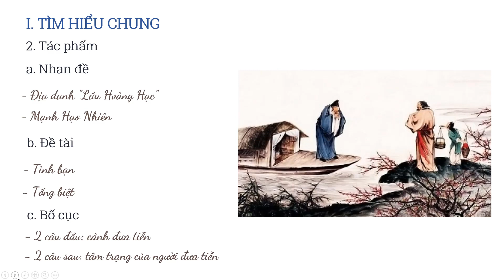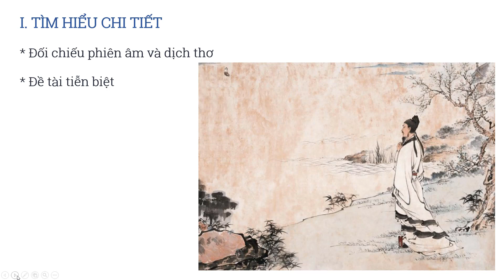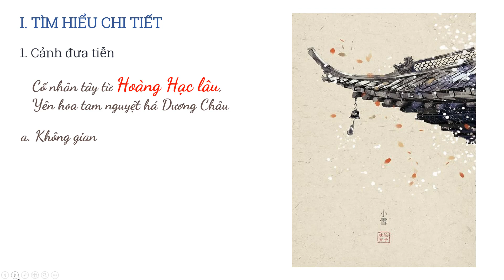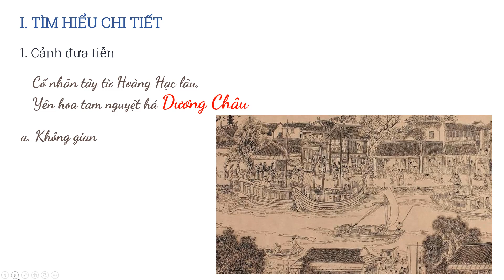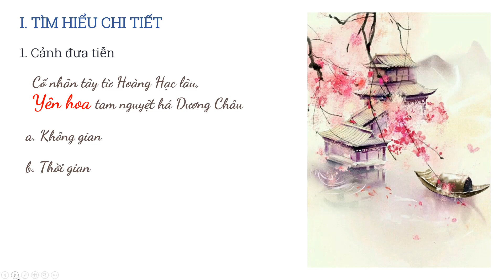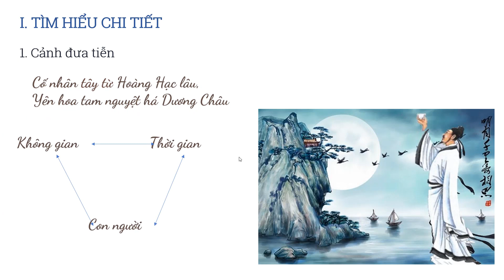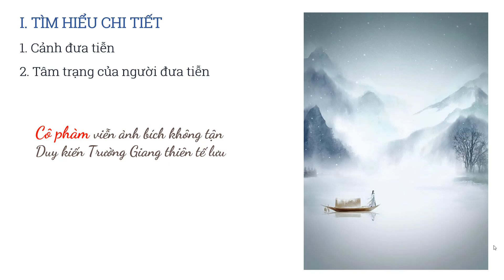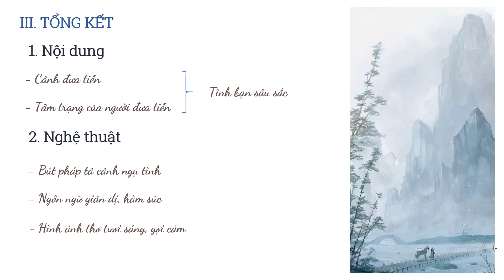Hoàng Hạc Lâu tống Mạnh Hạo Nhiên chi Quảng Lăng - Tìm hiểu chi tiết [HỌC TRỰC TUYẾN ONLINE MATH]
Những cảm nhận về bài thơ Hoàng Hạc Lâu tống Mạnh Hạo Nhiên chi Quảng Lăng